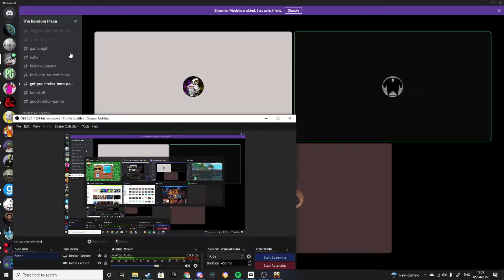WORLD WAR COOKIE! (THE RETURN OF TSUKI!?!?!?!?)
HEY GUYS!! its been 3 months since the last time i made a video so i wanted to make it special we have a new member called Helispos!!! go sub to him!! so yeah enjoy the video!!